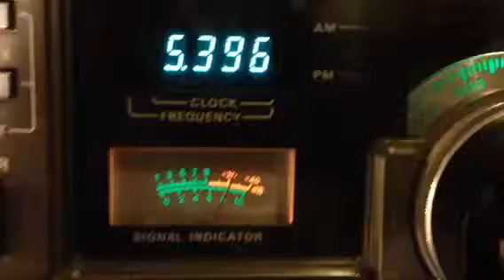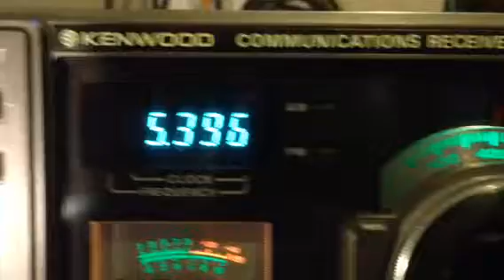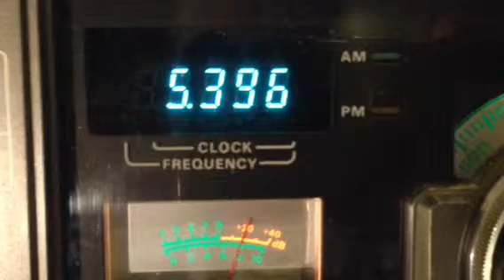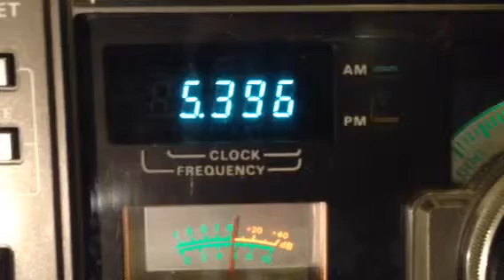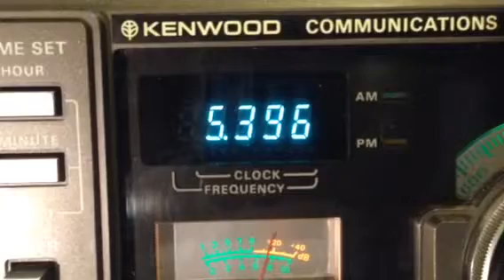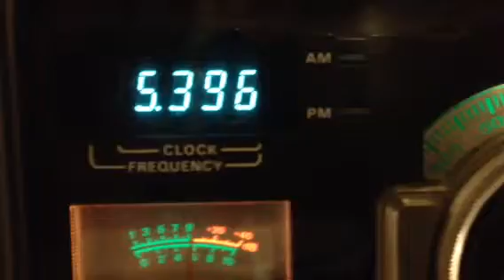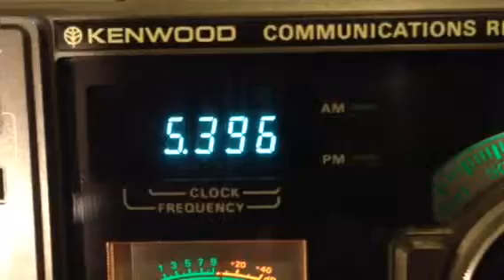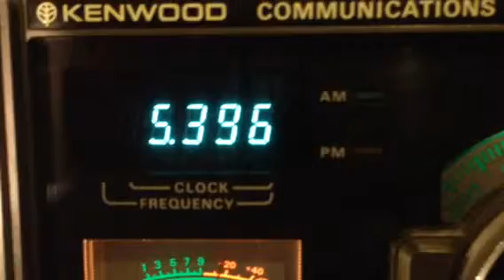Unidentified radio signal strange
I've never heard this one before I'm sure someone else has but it's a new and me. Anyone knows what this one is please let me know so I can find more information on it. The radio is a Kenwood 1000 the antenna is a 80 foot wire  9 to 1 unun  fed with RGA coax to the radio grounded with three eight-foot ground rods outside.